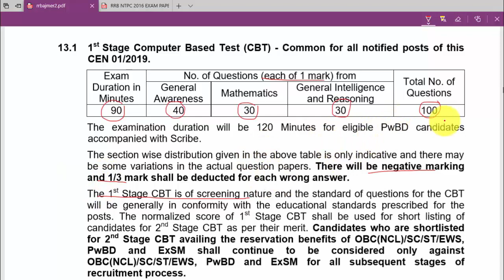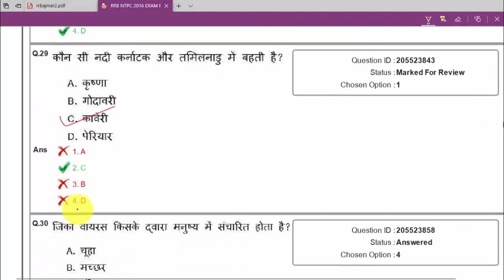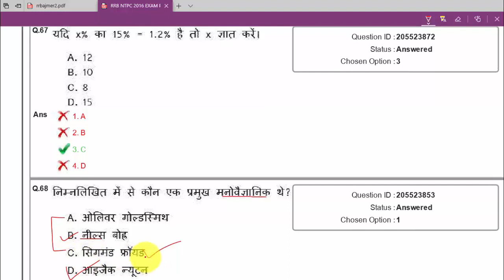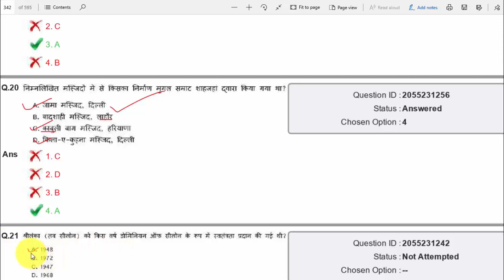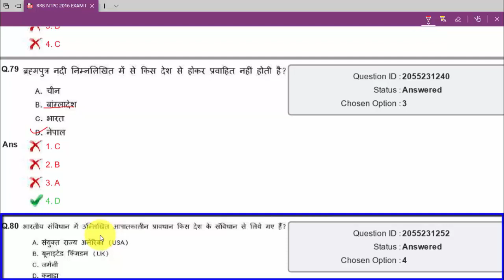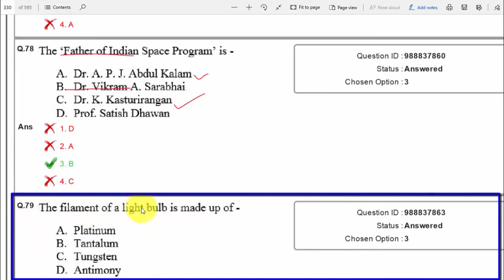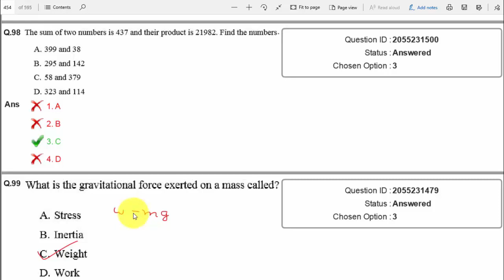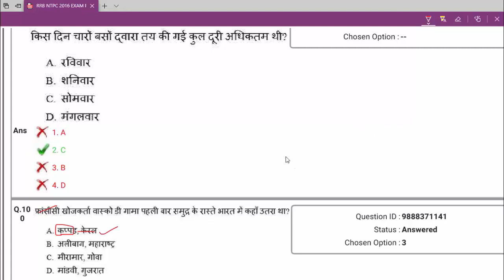RAILWAY PREVIOUS YEAR PAPER | RRB NTPC PREVIOUS YEAR PAPER| RRB NTPC EXAM| NTPC ADMIT CARD 2020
PLEASE SEND YOUR SHIFT GK QUESTIONS IN OUR TELEGRAM CHANNEL

KEEP STYDYING. KEEP GROWING.

rrb
rrb previous year paper in hindi, rrb pre cut off 2019, rrb prectice set, rrb prelims result 2020, rrb pre result
ssc
ssc new exam pattern, ssc gk, ssc gk questions in hindi, ssc gk in hindi